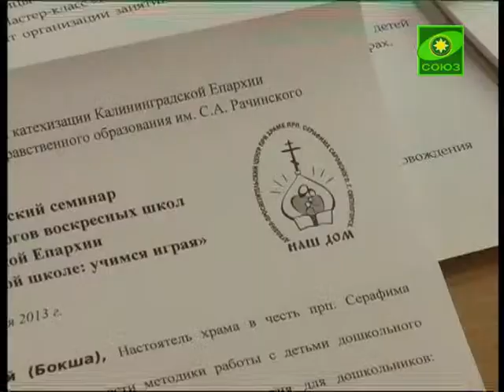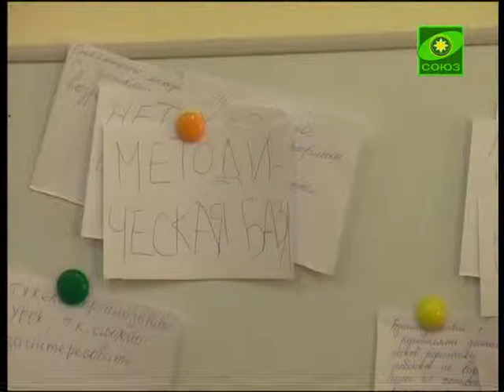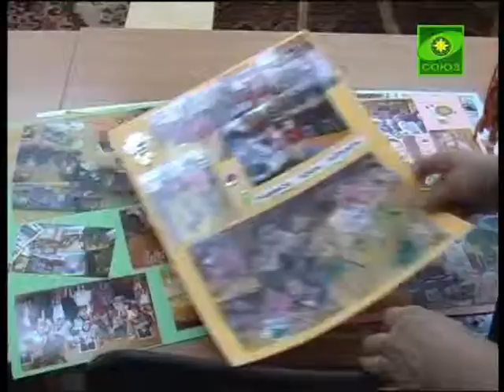В Калининградской епархии состоялся областной с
В Калининградской епархии состоялся областной семинар. Темой дискуссии на методической встрече стало дошкольное воспитание. Собравшиеся обсудили текущие проблемы и наметили планы для дальнейшей деятельности.